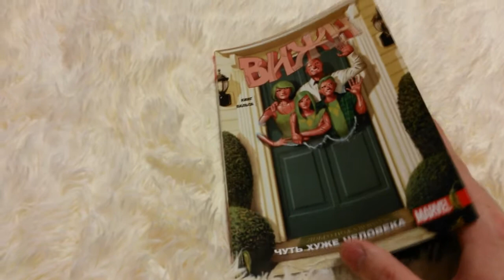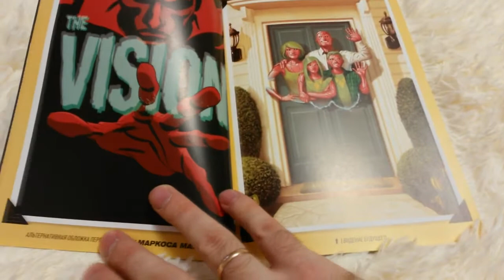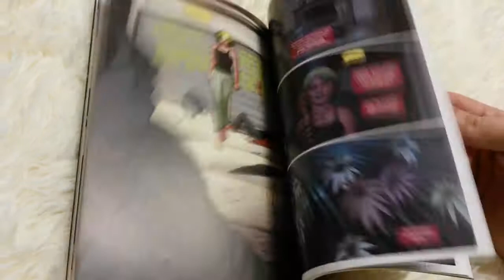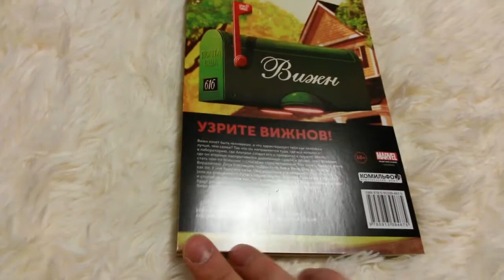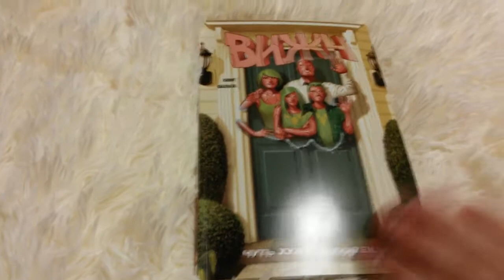Вижн. Том 1. Комикс от Комильфо